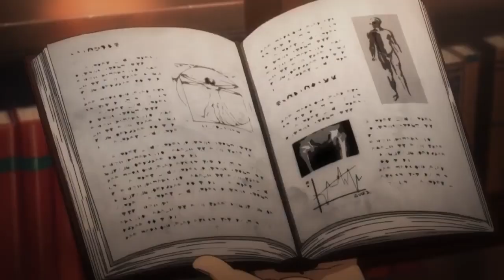Hunter x Hunter 「AMV」- Never Back Down